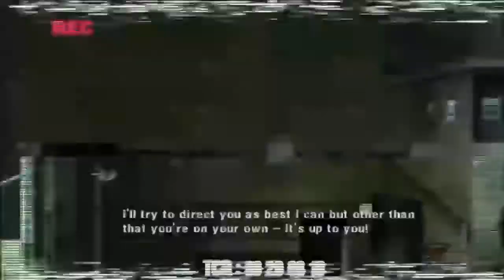Man hunt (Most violent game)